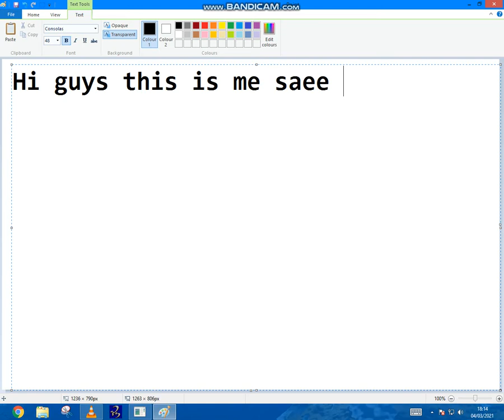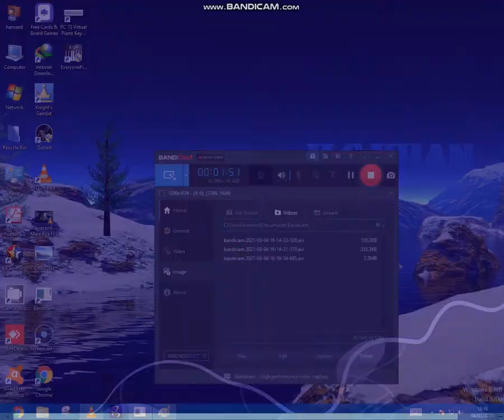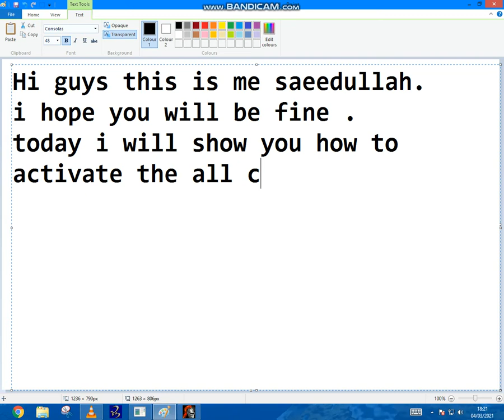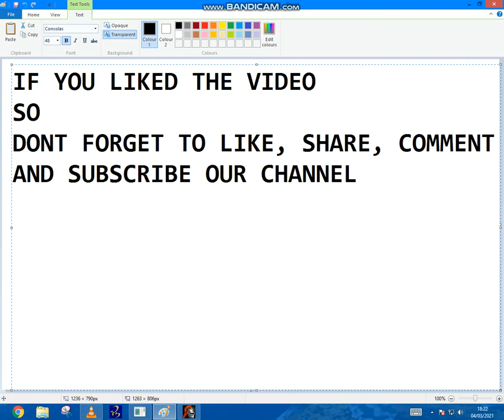THE CHEAT CODES OF AGE OF EMPIRES 2 AND LATEST VERSION